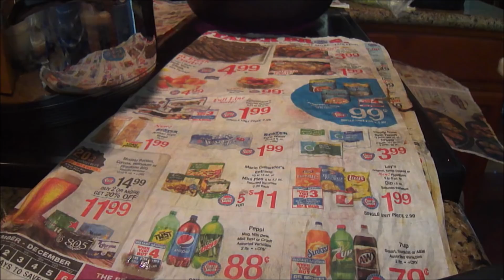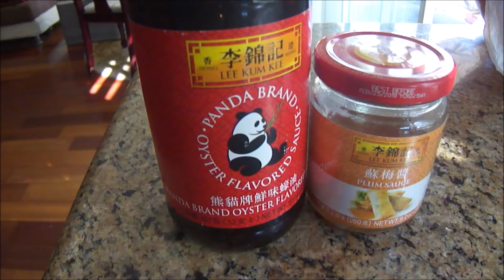Catch and Cook crab limits - SF Fishing trip part 3 FINALE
Final day of my Feb fishing trip. Got my limit, and went home with 45 crabs!

Dungeness Crab (California)
bag limit: 10
size limit: 5.75 in carapace width
Rock Crab (California)
bag limit: 35
size limit: 4 in carapace width